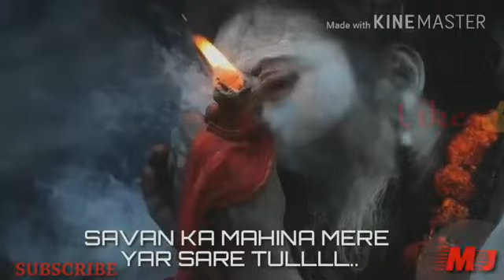Bholenath_status_sawan_ka_mhina